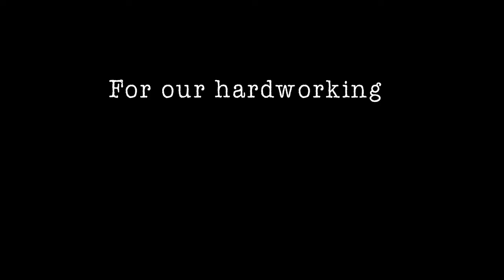99 Practical Methods of Utilizing Boiled Beef (unofficial trailer)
Originally published in 1893 as a reference for the American housewife, 99 Practical Methods of Utilizing Boiled Beef has been revised, adapted, and reissued as a new work of fiction celebrating the principles of independent publishing.